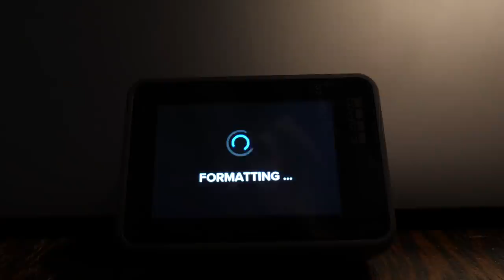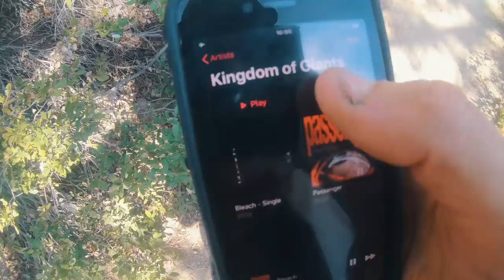THE FOUNTAIN OF YOUTH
Snowboarding at The Fountain of Youth. The most majestic spot I have ever witnessed. Beyond honored to be apart of this. Massive thanks goes out to the Gallardos for making this entire trip happen. @chrisgallardo & @skylergallardo FTD!!! 06/19/20

Filmed By: Anthony Garrity, Casey Willax, Tim Humphreys
Edited By: Casey WIllax

GEAR - @686

(I ride the Double Barrel 155mw) (My Stance -12, 12)